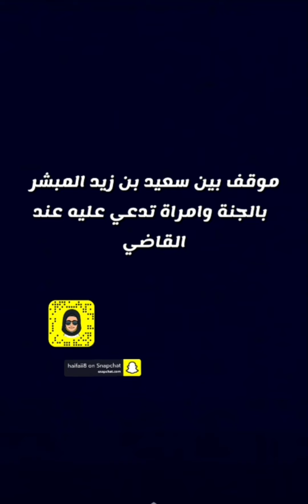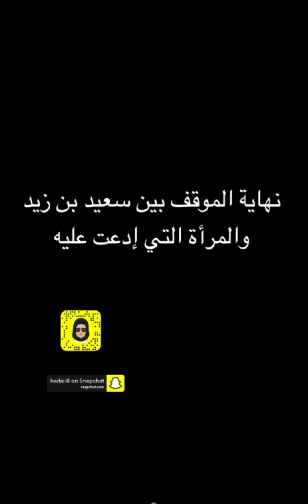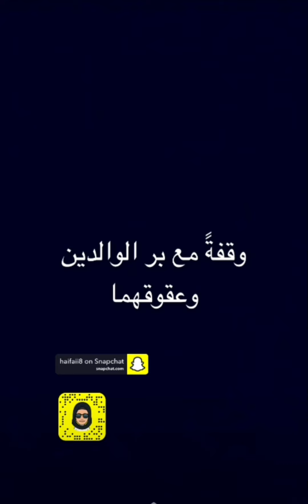فائدة رمضانية(المصائب كفارات والأمراض كفارات..//الشيخ عبدالرحمن الحمد